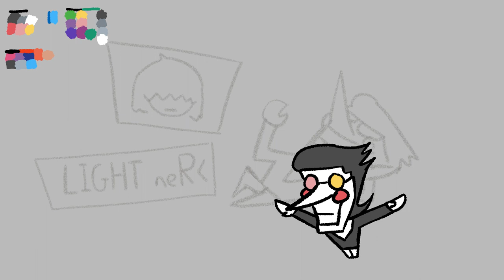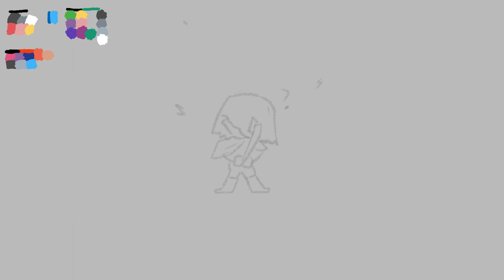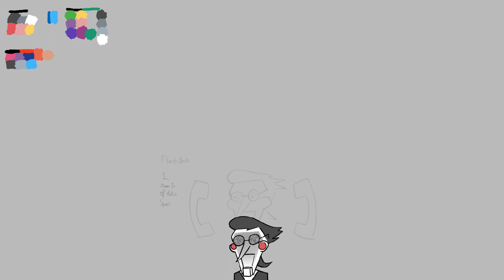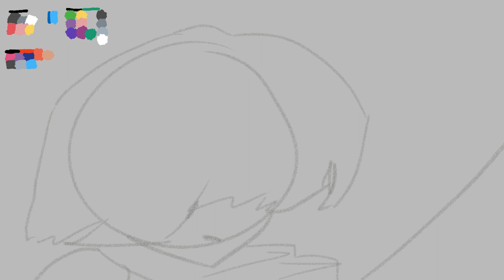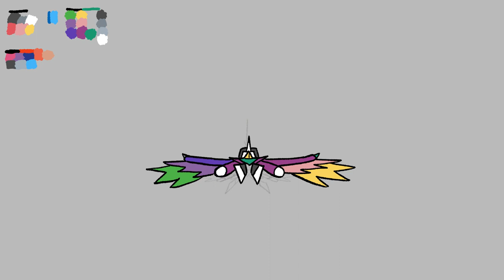Deltarune Spamton Animation | Touch-Tone Telephone | [SPAMTON ONLY]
WIP animation of a full Spamton Deltarune animation/animatic with backstory. Done on Clip Studio Paint EX.
Credits
Song: Touch-Tone Telephone by Lemon Demon
Characters and story by Toby Fox